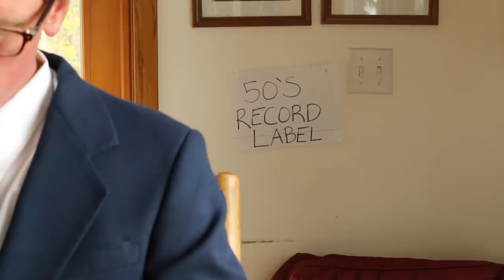how they wrote songs in the 50s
in this video i play the piano and my dad is there too. the piano i am playing is like 100 years old, no joke. i think my great great grandma got it as a confirmation present or something.

Gus Johnson plays all sorts of characters, from Mitchell Robbins to JK Rowling to some guy in God's Country to Imbiamba Jombes to filming videos with his mom to pillow guy to the my pool guy to the Gus & Eddy Podcast to small town reviews to how they use shotguns in movies to the tough kid growing up to your friend who has a knife to spotify ad guy to the how they use shotgun to the gus johnson shotgun... I don't know why I am writing this in third person. I am Gus. I wrote this. Eddy Burback and I make it and it's ok. My brother is Sven Johnson, that guy's alright. Guys, if you put all this silly stuff in the description, it helps your videos. isn't that wild?